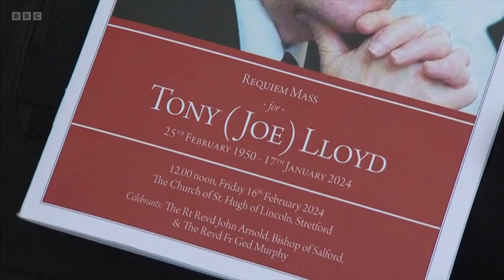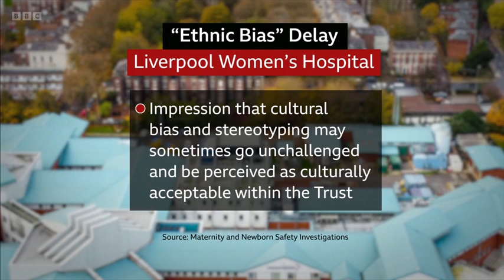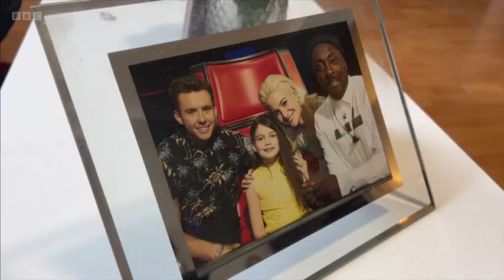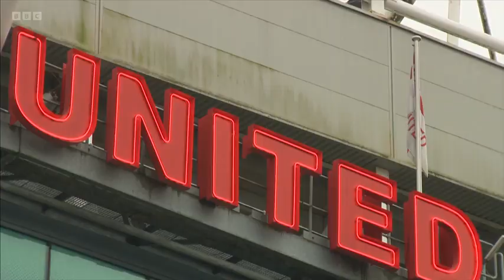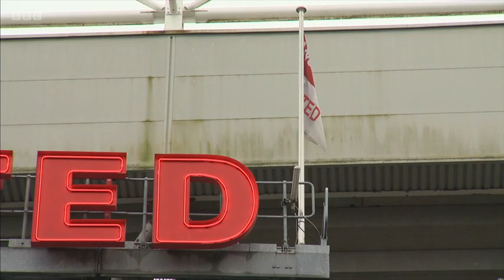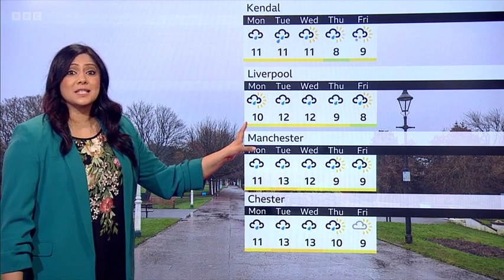240216 BBC North West Tonight, Evening News